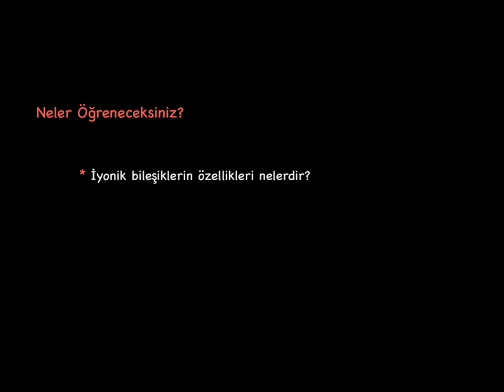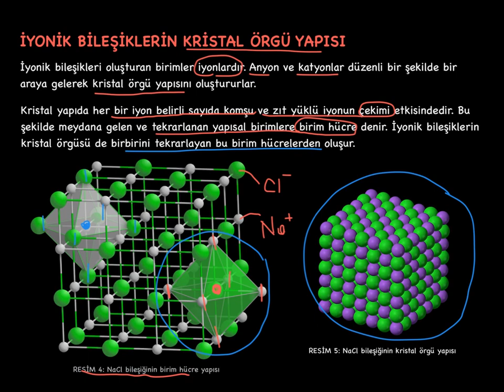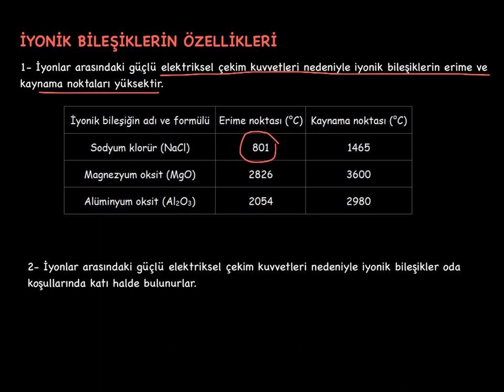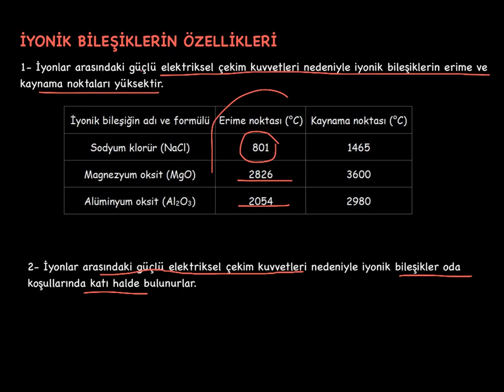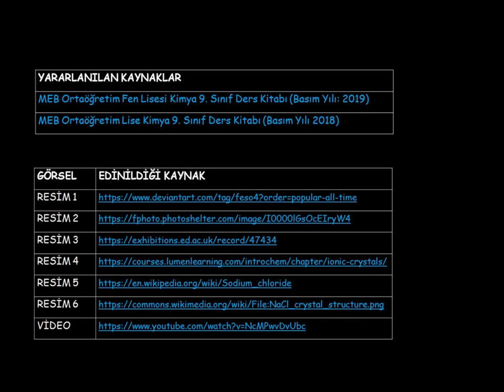Bileşiklerin Özellikleri 1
İyonik Bileşiklerin Özellikleri